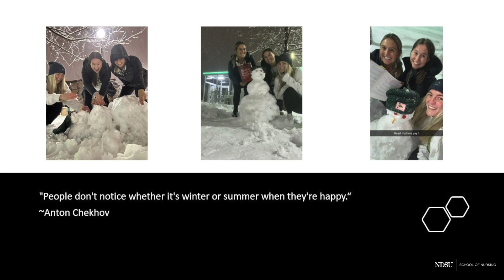NDSU Nursing snow finals 2022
Three days of snow. NDSU students in Nursing 403 crushed their Professor Stephanie Erickson’s challenge to take an evening break from finals to celebrate the season and build snowmen.